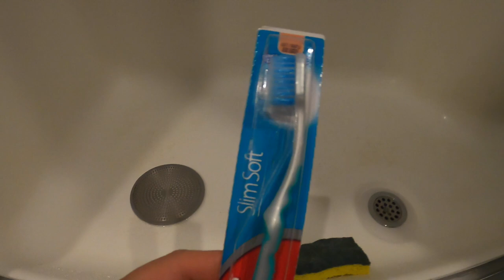Nautilus Retractable Shower Door | Stoett Screens | RV Bathroom Reno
In this video we share our review of the Nautilus Retractable Shower Door by Stoett Industries - ABC Marketing, INC.  We live in our 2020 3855BR Keystone Montana full-time and we were looking for a solution to replace to heavy glass shower doors/tracks.  We are very pleased to share our review of the Nautilus Retractable Shower door - after 8+ weeks of use we would definitely recommend this product.  We share the installation process with you in this video - is it quick and easy (longest time is for caulk to dry!). Some key points we love about the Nautilus Retractable Shower Door are:

    - It only weighs around 5lbs vs glass shower doors that can weigh up to 50lbs

    - The door film has anti-microbial properties to eliminate the possibility of mold and/or smells.

    - Inside the canister is a squeegee that wicks water off of the film as it retracts and drains it back into the tub via weep holes that are present on both ends of the canister.  No more cleaning glass!

    - No longer have a concern about the hook on the glass shower door coming undone and it sliding around while traveling down the road.

   - The door is powder coated aluminum so rust will never be an issue.

    - You have a much wider entry into the shower, approximately 90% vs a tri-slide glass that will limit it to around 60%

FB: Home with the Hoopers